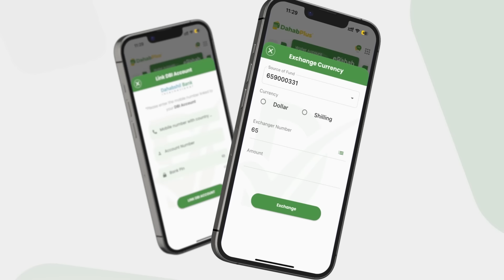Beesha Sacad Muuse Oo Hargaysa Shir Deg-dega Yeeshay+ujeedada